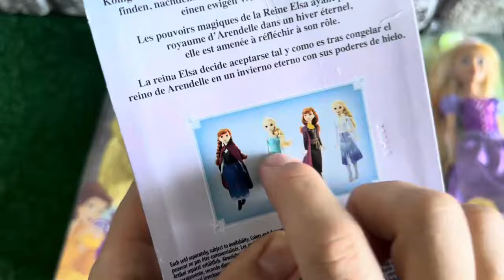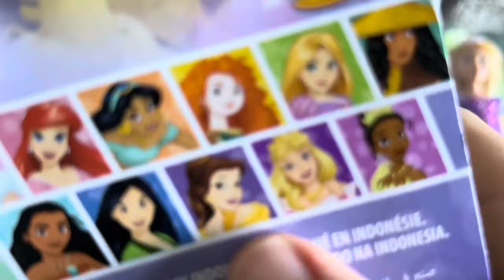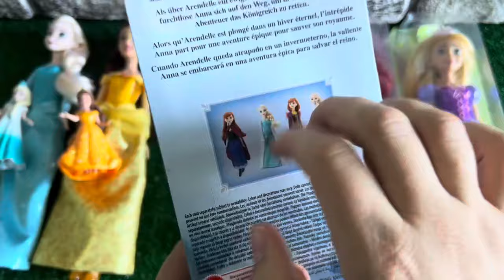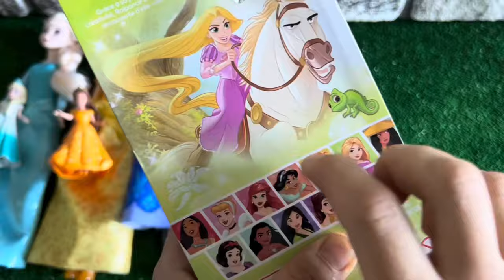ASMR 5 MYSTERY SURPRISES Disney Princess Mattel Miniature Dolls Satisfying Unboxing NO Talking Video